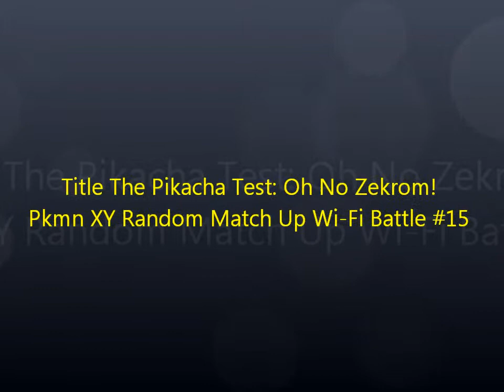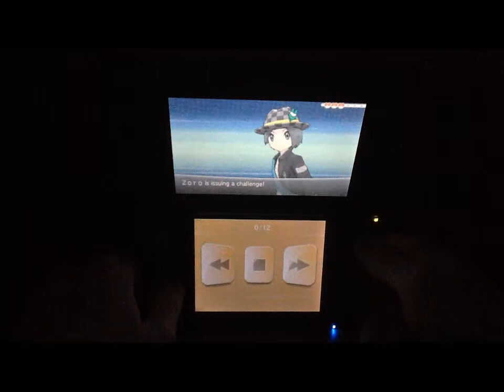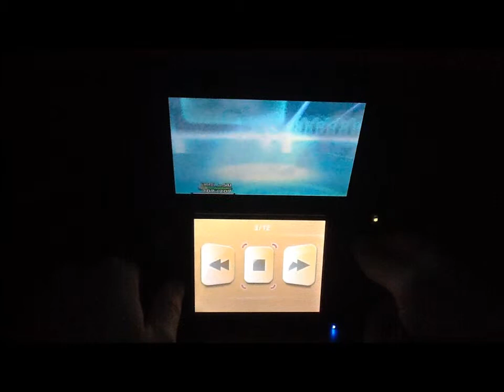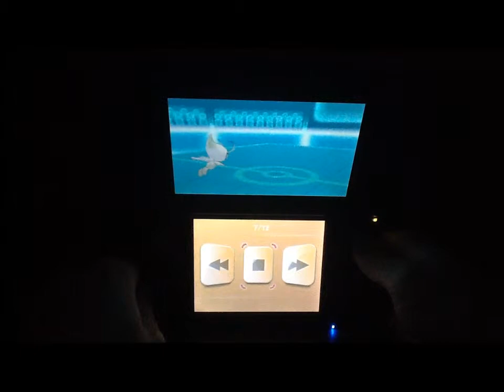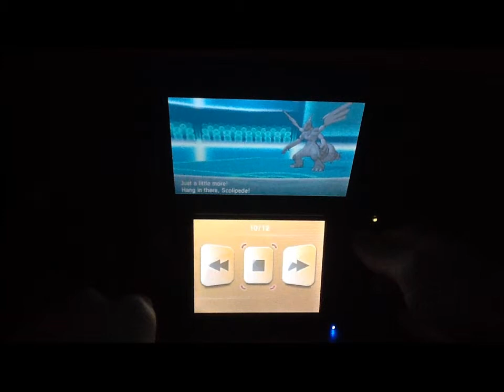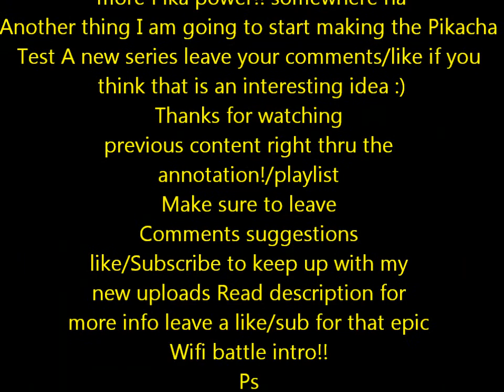Title The Pikacha Test: Oh No Zekrom! Pkmn XY Random Match Up Wi Fi Battle #15